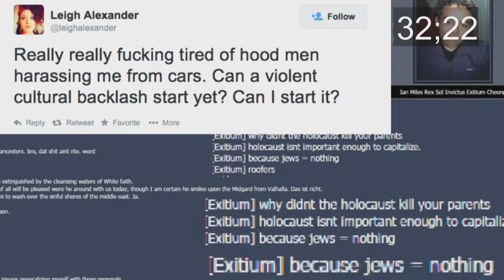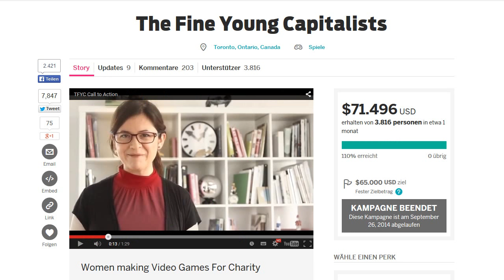GamerGate in 60 Sekunden | Deutsch / German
Transkript: GamerGate ist ein Boykott von Konsumenten, die eine Reform der Ethik im Spielejournalismus fordern. Hinweise deuteten darauf hin, dass ein Editor von "Kotaku" positive Berichterstattung über ein Spiel schrieb, weil er in einer Beziehung mit der Entwicklerin war. Kotaku streitet dies ab. Weitere Hinweise belegen diese Anschuldigung allerdings und Spieler verlangen seine Kündigung.

Adam Baldwin befürwortet dies und startet den Hashtag GamerGate. Kotaku und 12 weitere Spieleseiten reagieren darauf indem sie Alle am selben Tag Artikel mit demselben Inhalt veröffentlichen: Gamers are dead. Leser fordern zum Boykott auf und schreiben den Werbetreibenden, die diese Seiten finanzieren.

Um dem Stereotyp aus den Artikeln entgegenzutreten wird der Hashtag NotyourShield kreiert um zu zeigen, dass es Menschen gibt, die es hassen wenn Spielejournalisten vorgeben für Minderheiten zu sprechen. Gerade weil einige von Diesen Rassisten sind. Reddit zensiert alle Formen von Diskussion über GamerGate. Sogar 4chan tut dies. Dies führt zu einer massiven Nutzermigration nach 8chan. Feministin Christina Sommers veröffentlicht ein Video um die Idee zu widerlegen, dass Videospiele sexistisch machen. Sie wird als Konservative abgestempelt, dabei ist sie Demokratin.

Milo Yiannopoulos veröffentlicht E-Mails einer privaten Google+ Gruppe, die sich GameJournoPro nennt und beweist, dass sich Spielejournalisten absprechen um gemeinsam Meinungsmache zu betreiben. Auch der Award Show IGF wird Korruption nachgewiesen. Um Assoziation zu vermeiden entziehen Werbetreibende ihre Gelder, so zum Beispiel Intel.

Kotaku & Rock Paper Shotgun "Artikel" (Plugging Your Friend's Game)  (Englisch)

Der Beweis, dass NotYourShield von Spieleentwicklern ins Leben gerufen wurde, nicht 4chan

Persönlicher Kommentar: Ich weiß, das GamerGate in Deutschland (zum Glück?) keine große Rolle spielt und man selten etwas darüber in den Medien sieht. Wenn das Thema aber aufkommt, rümpfen Leser und Zuschauer mit der Nase da es, meiner Meinung nach, versäumt wird genauer nachzusehen und nur das widergegeben wird, worüber die Medien im englischsprachigen Raum berichten. Aus diesem Grund habe ich dieses Video in Deutsch synchronisiert. Ich möchte Interessierten die Möglichkeit geben, sich jenseits von oberflächlichen Zeitungsberichten zu informieren.